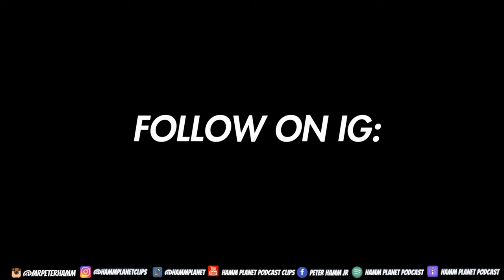THE EGG HUNT || HAMM PLANET VLOGS #23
Always love being with my family. Hope you enjoy this recap of our family Easter Egg Hunt.

It was a beautiful day in good ole' Mansfield, Texas.

FOLLOW ON IG: @MrPeterHamm